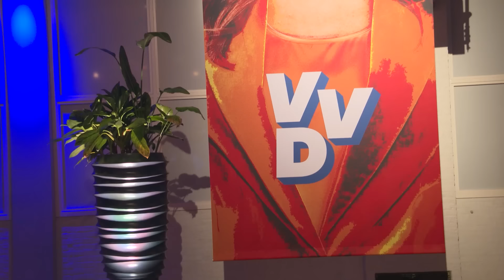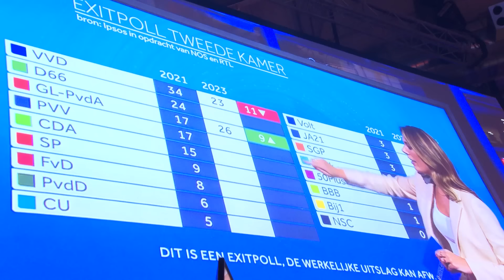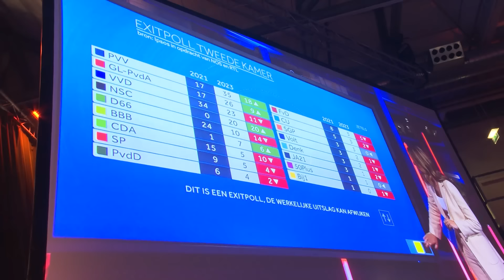PVV sloopt VVD; Yesilgöz negeert media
13 jaar Mark Rutte heeft de VVD behoorlijk gesloopt. Met nog maar 24 zetels vergat Dilan Yesilgöz ook plots dat ze niet wilde samenwerken met de grote winnaar Geert Wilders én dat je ook bij een slechte uitslag netjes de media te woord hoort te staan als partijleider.